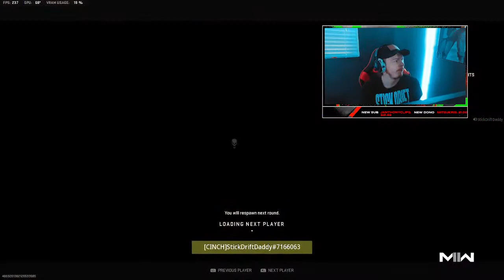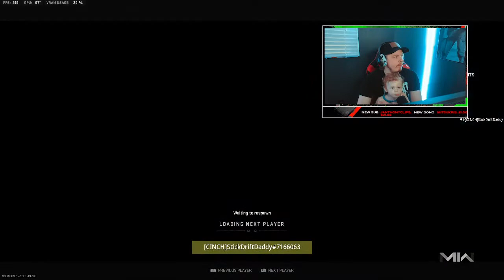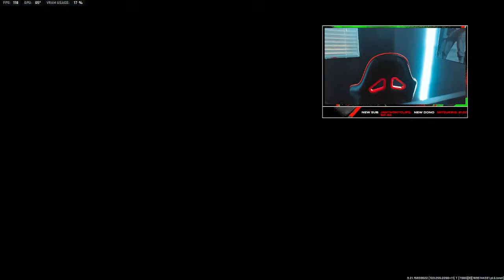Testing Custom Controllers